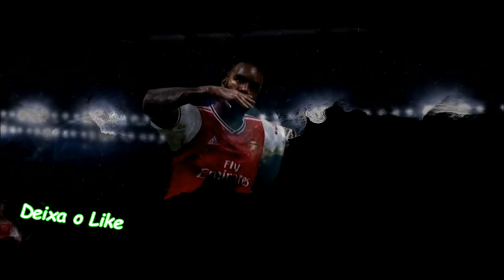Alex Teixeira + Tattoo Compatível com todos Patchs - Pes2021